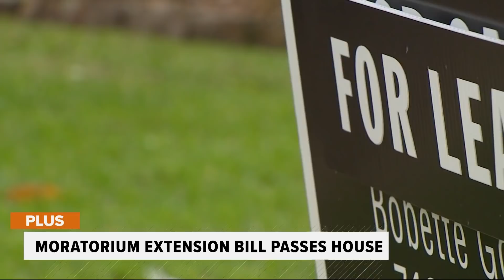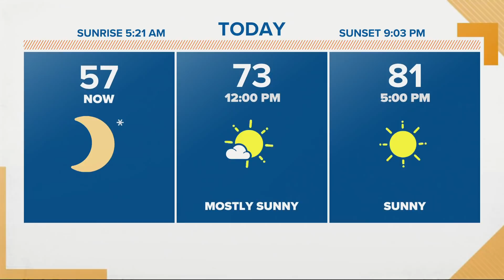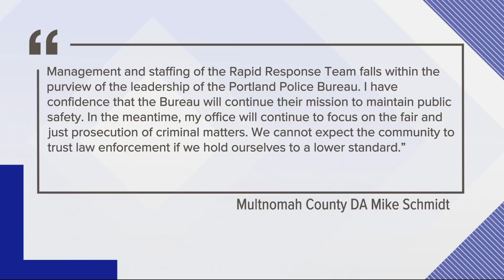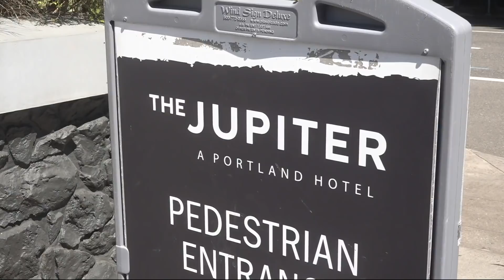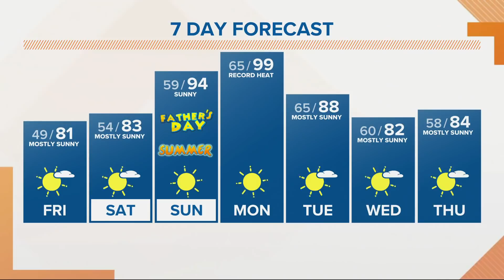Top Stories: Sunrise 6-18-21